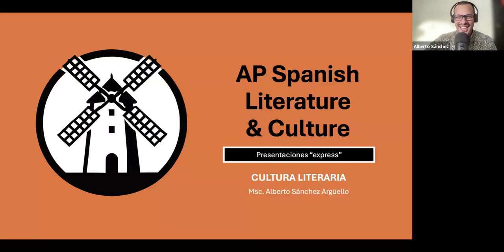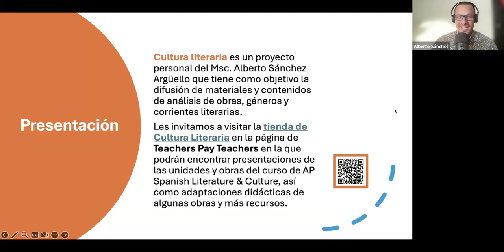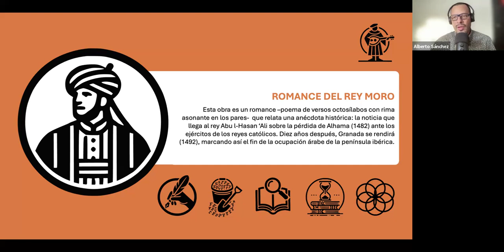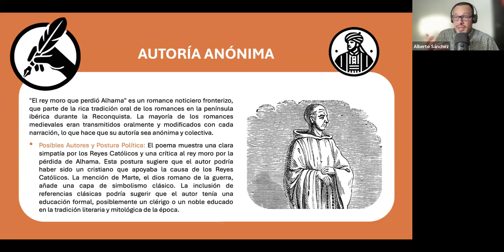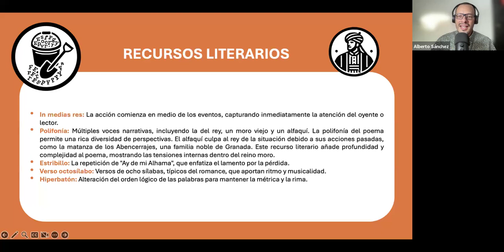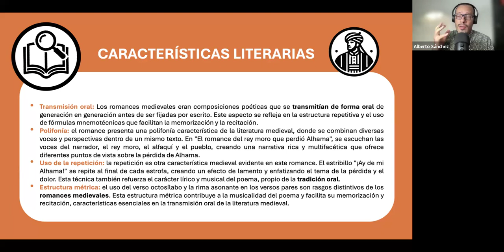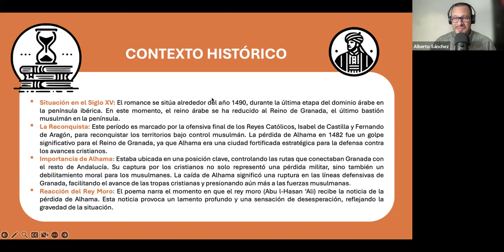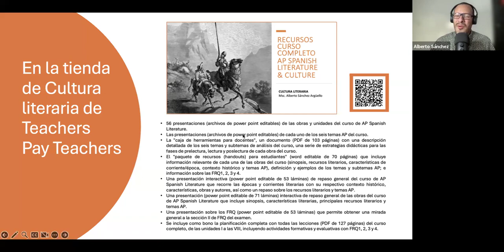Análisis express Romance del rey moro que perdió Alhama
Aquí encontrarás un análisis express de la obra Romance del rey moro que perdió Alhama:

1:43 Introducción a la obra.
3:50 Autoría anónima
8:18 Recursos literarios.
10:45 Características literarias.
12:46 Contexto histórico.
14:46 Los temas AP.